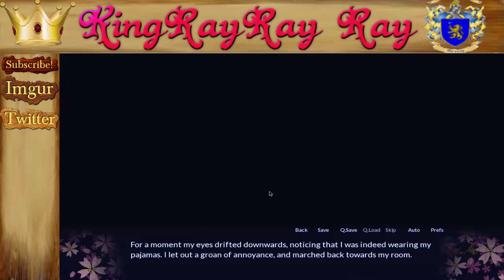Sakura Spirit E1 - The Legendary Shrine (PG17)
This is a story-board game, so if you are interested in just listening to a story and seeing some fine ladies, this is the series for you!

Credentials - Story-board and graphics by the makers of Sakura Spirit

Downloads:NAN

Thumbnail by: Ennio Gonzolas

Other Channel(s) To Check Out -NAN